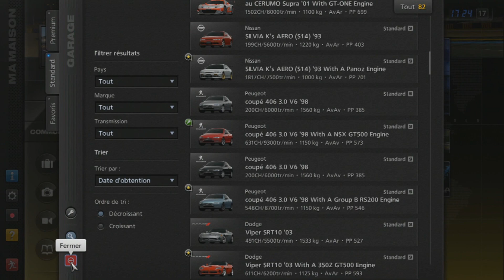Gran Turismo 5 - Peugeot 406 3.0 V6 Coupé '98 (HYBRiD) PS3 Gameplay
Gran Turismo 5 - Peugeot 406 3.0 V6 Coupé '98 PS3 Gameplay

HYBRID:
Engine: Honda TAKATA DOME NSX '03
Brakes: Nissan R92CP '92
Chassis: Stock
Suspension: Stock
Transmission: Nissan R92CP '92
Drivetrain: Stock

Requested by: Cat Noir